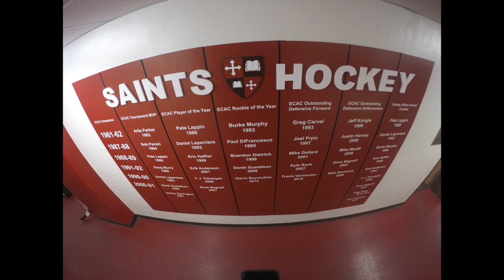2014-15 End of Year Video